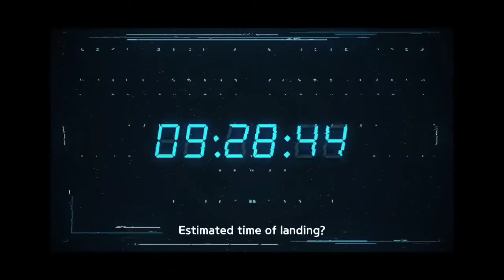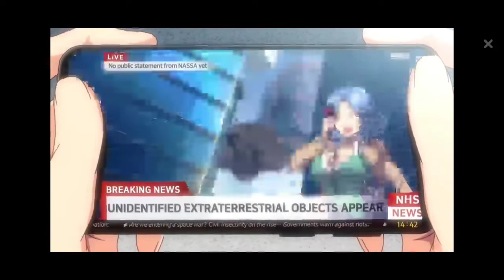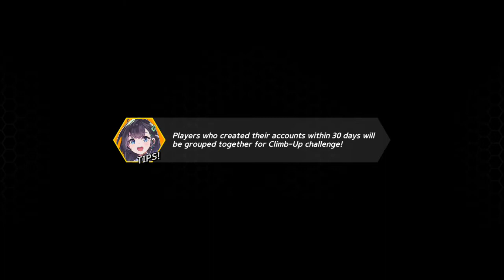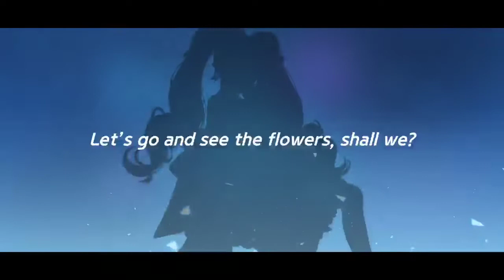Hero Ball Z - Idle RPG ( Review Game RPG )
Device  : Xiaomi Redmi Note 10 S
Tools  : Screen Recorder Xiaomi
OS : MIUI 12.5